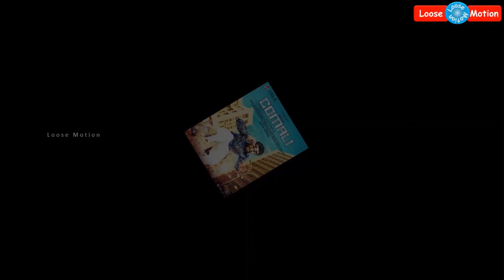சற்றுமுன்: கோமாளி படத்தின் 2-வது லுக் (2nd Look Poster) போஸ்டரை வெளியிட்ட நடிகர் ஜெயம் ரவி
Please watch this video which is about "Actor Jayam Ravi's Comali Movie 2nd Look Poster".